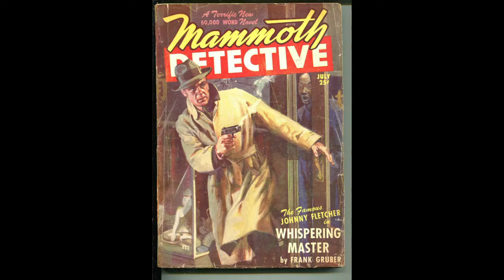Summer Knight | Reassessing Expectations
My honest review of Summer Knight, book 4 in the Dresden Files series by American author Jim Butcher. After some thinking, I agree with @BookishChas !